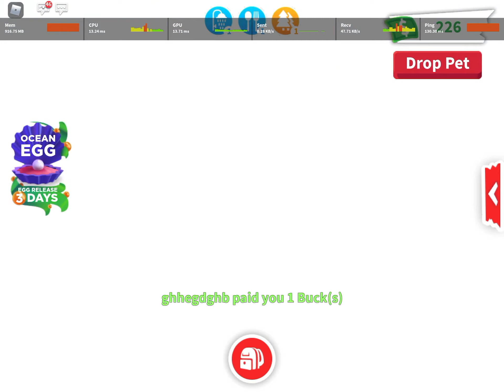Edward kids aged up